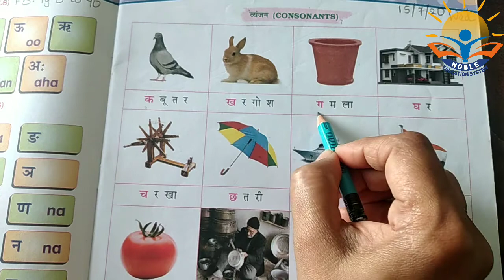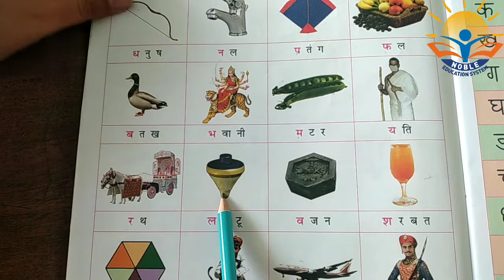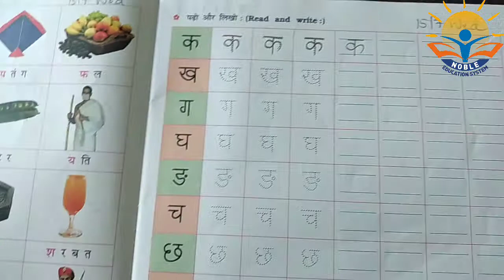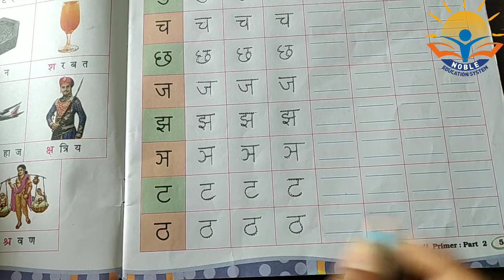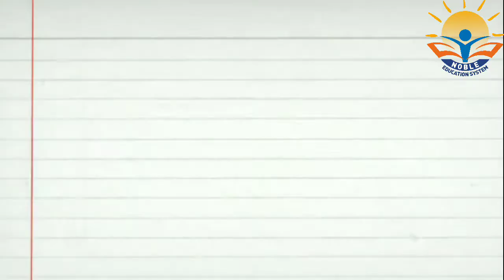STD 2 HINDI 13-07-2021(ENGLISH MEDIUM)